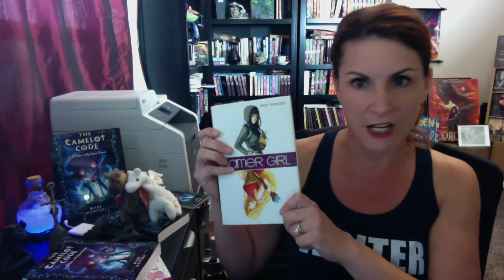So you want to write a book? (Once and Future Writer's Club Introduction)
Welcome to the Once and Future Writer's Club! A new web series by author Mari Mancusi to offer tips and tricks for writing a short story, novel or other creative project. New videos will be uploaded weekly.